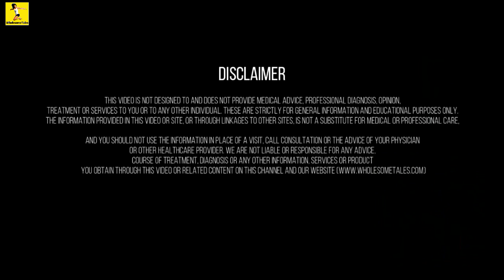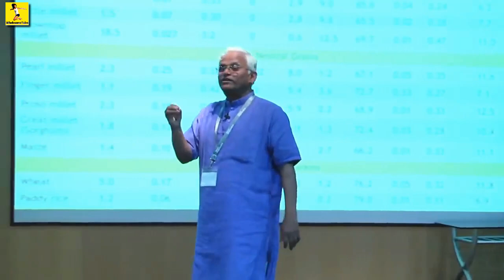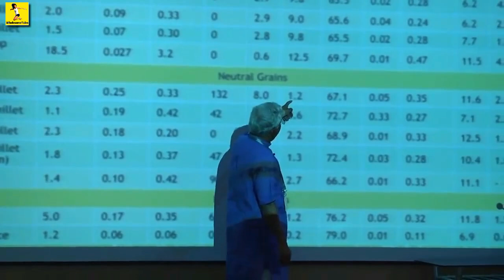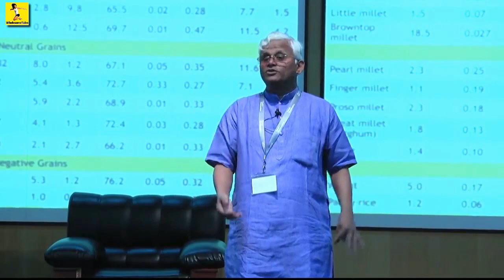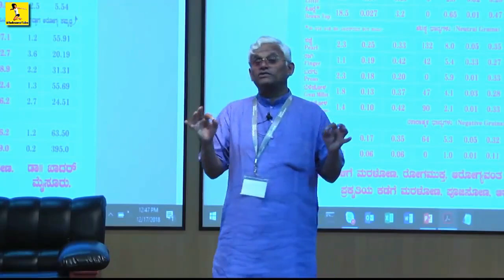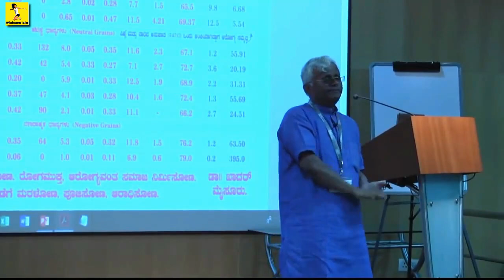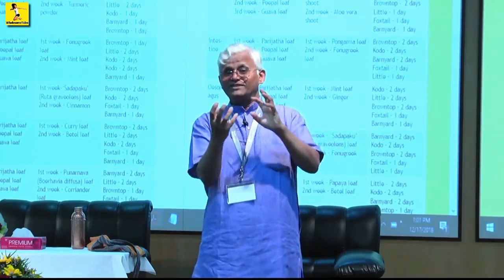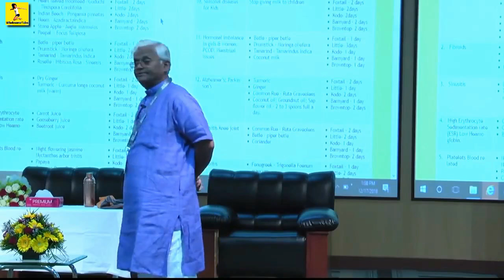Dr Khadar Valli - Ultimate Solution to Good Health - English (Lecture 2)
In this life changing lecture Dr Khadar Valli (PhD) shares secret to Ultimate Good Health it is english lecture part 2 of session delivered at Tech Mahindra Bangaore office.
👉 Link to some of the products related to the video (not sponsored) -
👌 Cast Iron Tawa
👌 Unpolished Millet
👌 Bull Driven Ghani Oils
👌 Wooden Chapati Box
👌 Clay Cooking Pots
👌 Wet Grinder/Mixer
👌 Bilona Ghee
👌 Ceramic Bowl
for latest Siridhanya protocols, diet charts
for handpicked products for your family
How to book appointment with Dr Khadar ?
millets (Sri Ann, Sri Anna)